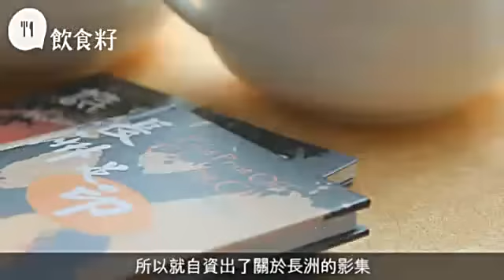【長洲素街】島民推介搵食秘點 無招牌真木桶豆腐花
【飲食籽：邊走邊吃】
人稱林Sir的林潤強今年66歲，未退休前是專業攝影師，那時他已經很喜歡長洲，經常跟太太到長洲行山，後來發現太太患癌，決定退休陪太太一起搬到長洲休養，至今已在這個小島住了14年。「以前的長洲很寧靜，生活比較簡單，但現在多了遊客就比較喧嘩和複雜。」林Sir不無感慨地說。退休後無事可做，他行勻長洲每一吋土地，想發掘更多美景，那時拍照純粹為興趣，兩年前他偶然見到一張德國女攝影師拍的長洲碼頭照，心血來潮就想用自己的照片記錄長洲風景人物，於是就開設面書專頁「長洲足跡」，並開始發起大大小小的活動，例如製作蓋章地圖、教人跟地圖發掘長洲隱秘食店與故事等等。